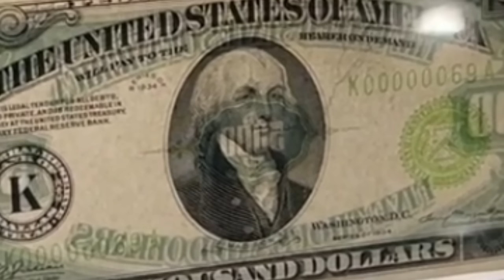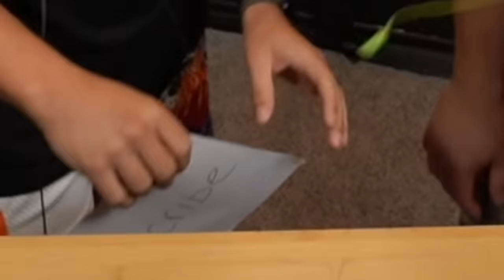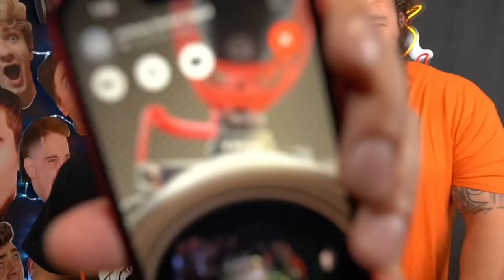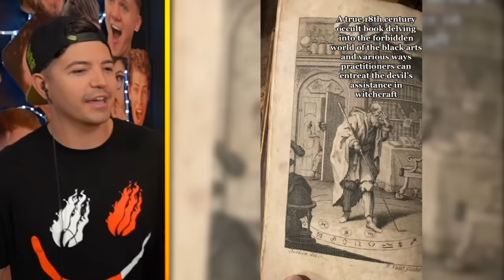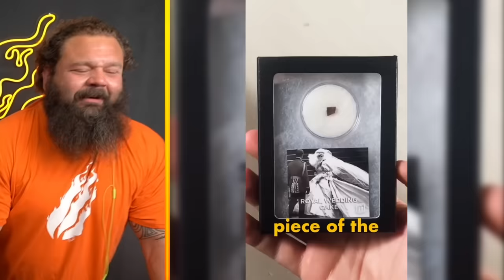Rarest Items in the WORLD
❤️ FRIENDS!